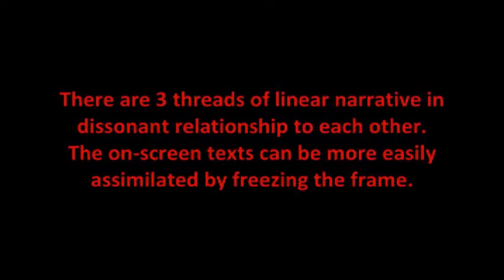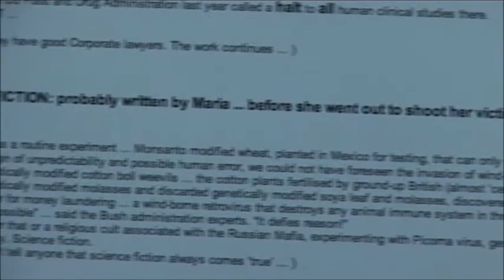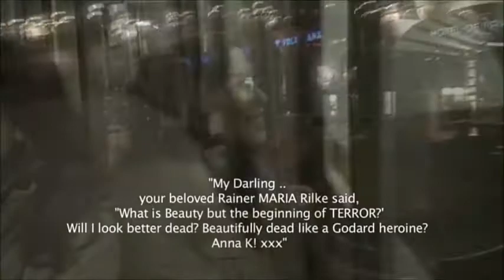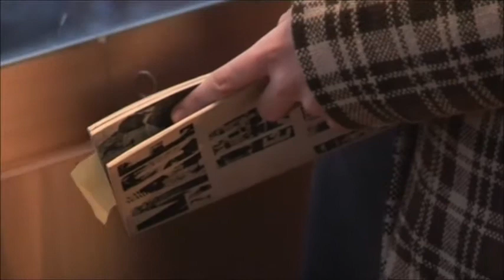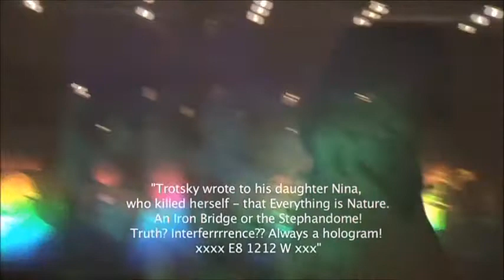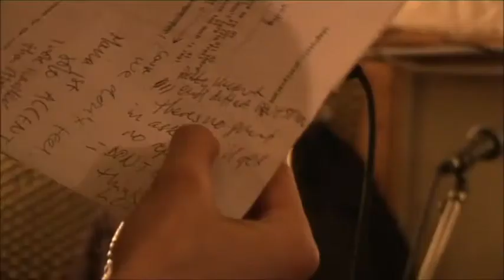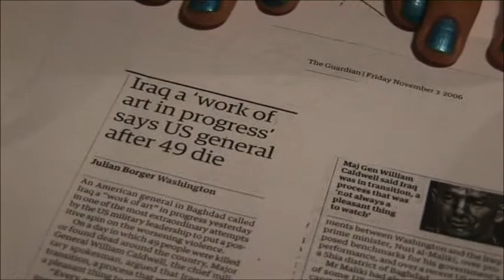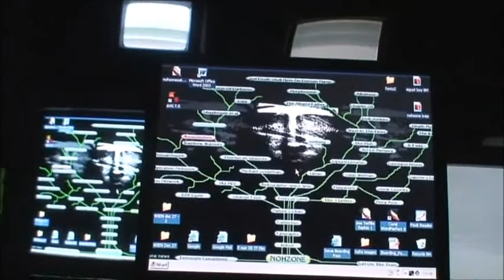Sur Veil Lance ... Considered As One of the Fine Arts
Chapter 2 of the trilogy